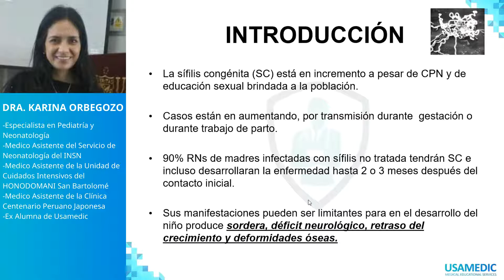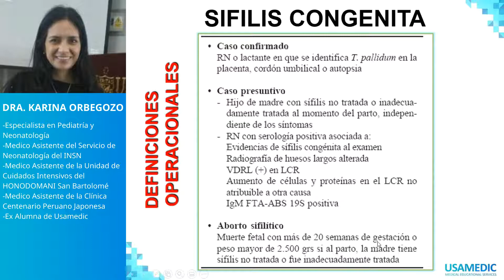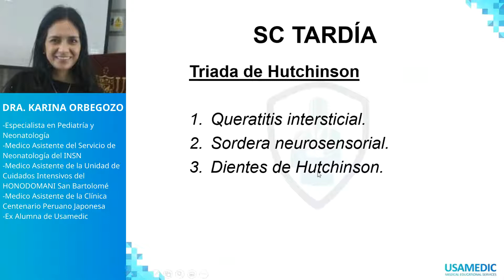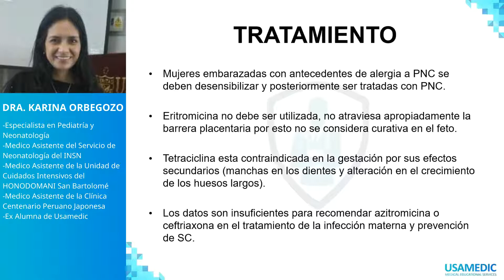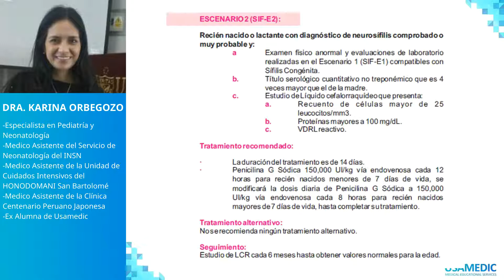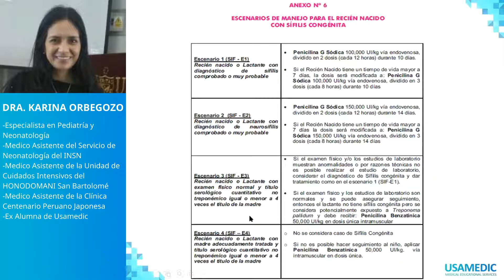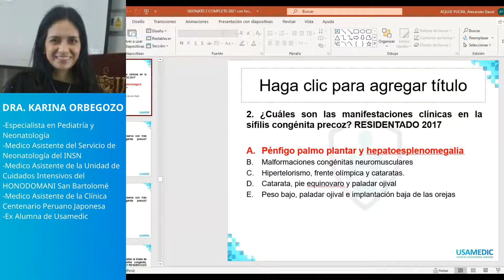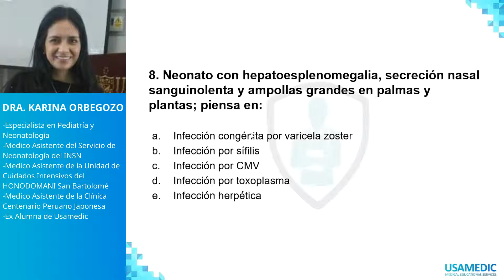TEORÍA VIII - NEONATOLOGÍA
USAMEDIC
ENAM 2021
NEONATOLOGÍA